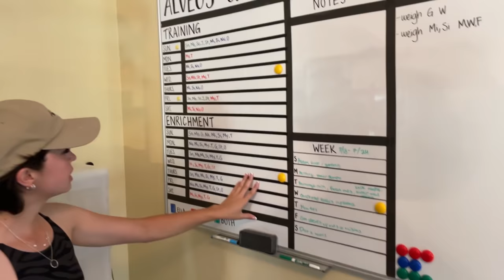We visited Maya's animals! (vlog)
Nicholas Polom or Malena Tudi
78630 Cedar Park, Texas, USA

👶 Nick's Socials:
🔴 Twitch (Live From 8AM-12 CST)